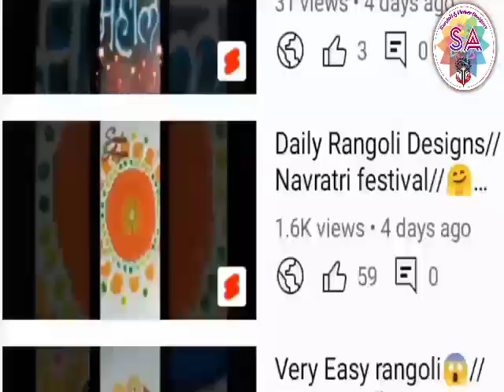Diwali🪔 rangoli design//Happy Diwali rangoli//very Easy Colour full//Daily 2 video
Creat All Types Of Rangoli Designs Simple Easy Rangoli Designs
You can Learn Making Of Rangolis Through My Video In Tha Simplest Way New Video Will Be Uploaded Every day.
Keep Coming Back For More Creative and Innovative Stuff.
For Easy Beautiful Rangoli Designs
Sundar Angan

VIDEO CONTAINS

simple festivals rangoli designs for navratri
kolam
 रंगोली डिझाईन
रांगोळी

satisfying video
sand art
muggulu
kolam
kolam designs
muggulu designs
small designs
small rangoli designs
muggulu simple
simple kolam
alpona
muggulu designs with dots
design muggulu
easy rangoli designs
simple muggulu
rangoli
chukkala muggulu
kolam with dots
design
designs
colours of rangoli
colors rangoli

sankranthi muggulu
sankranthi kolam
sankranthi rangoli
simple rangoli
kolam 2022
muggulu 2022
2022 muggulu

3d art
Diwali rangoli
fork rangoli
spoon rangoli
unique rangoli designs
Pongal

vinaygar chaturthi kolam
Vinayaka chavithi kolam